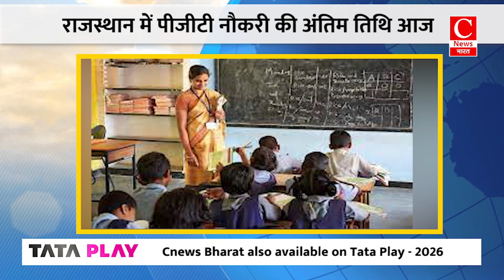प्रधानमंत्री नरेंद्र मोदी पहली विदेश यात्रा पर आज इटली जाएंगे || Cnews Bharat